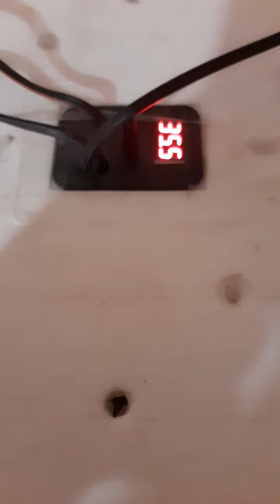🏡Пока ещё динозаврики😊